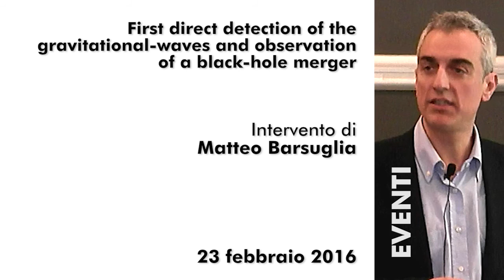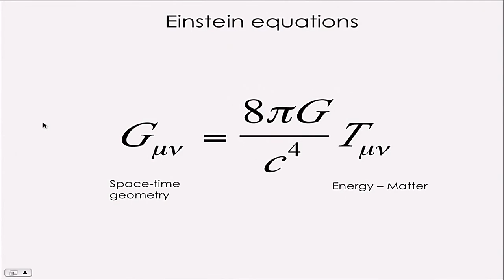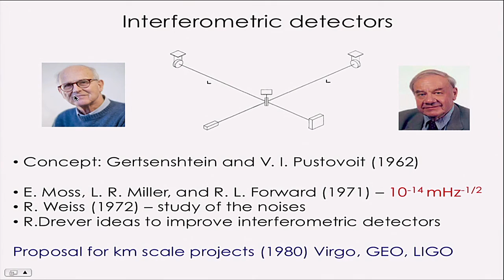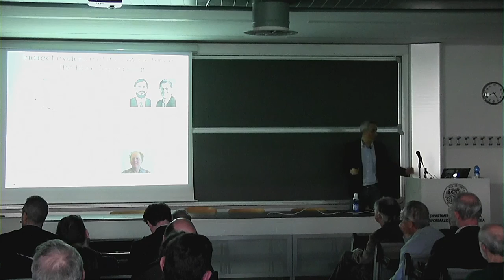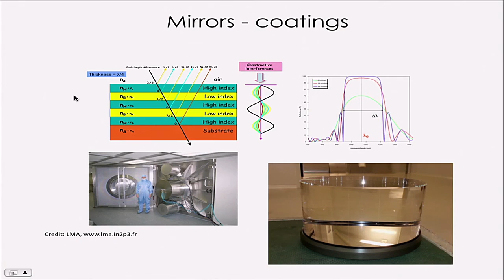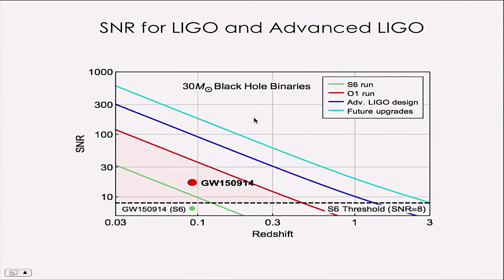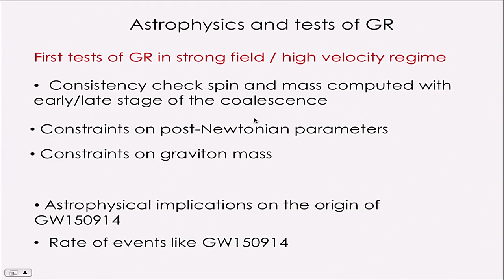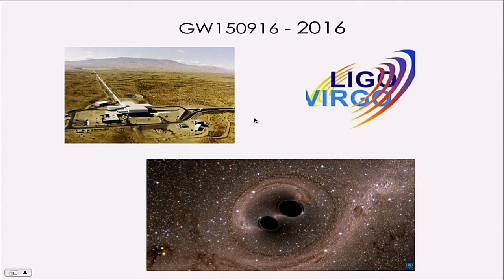First direct detection of the gravitational-waves and observation of a black-hole merger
Einstein predicted the existence of gravitational-waves in 1916, but until September 2015 they were never been detected. After an introduction of the theory, of the main steps of the gravitational-wave search and of the international context, we will discuss the recent observation by LIGO of the gravitational-waves emitted by the merger of a two black-holes at a distance of a approximately 1 billions light-years.

Matteo Barsuglia is researcher at the Centre National de la Recherche Scientifique (CNRS), based at the Laboratory APC (AstroParticle and Cosmology), in Paris. Since 2008 he is the head of a group contributing to the development of the Virgo project, to the analysis of LIGO-Virgo data and to the improvement of the interferometric techniques used in the gravitational-wave detectors.